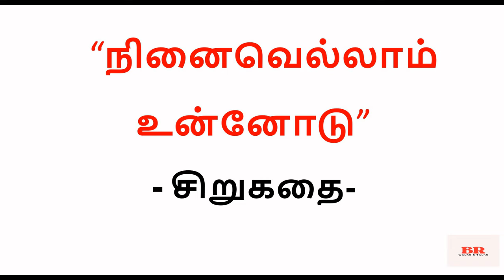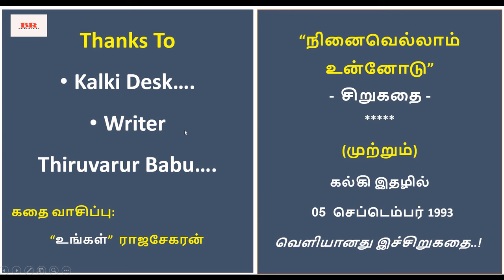சிறுகதை 296 |Thiruvarur Babu எழுதிய "நினைவெல்லாம் உன்னோடு"|Tamil Story Audio Book|BR WalksandTalks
Voice Recording is done by using website